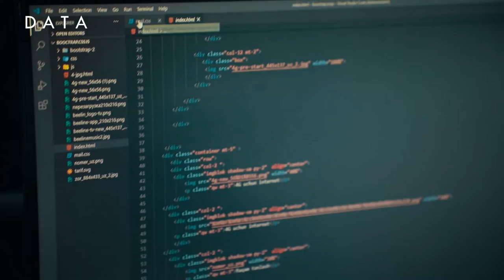😎 Birinchi qadamni qo'yishdan hech qachon qo'rqma!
O'quvchimiz Ahmad Jitkirov oldiga katta maqsadlar qo'ygan. U nimadan motivatsiya oladi. Batafsil videodan bilib oling.